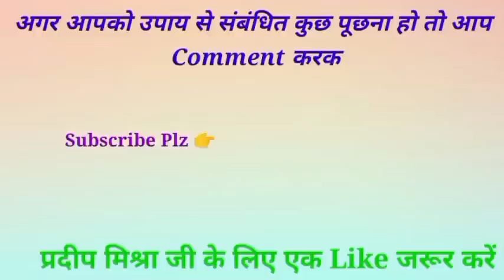31 जुलाई सावन चौथा सोमवार | 3 महा उपाय मनोकामना पूर्ति के लिए - pradeep mishra padmini ekadashi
31 July Sawan Somwar upay | 3 Mhaupay is somwar Ke Din 1. LAKSHMI GHAR MEIN AANA 2 8 GHANTE MEIN ROG SE MUKTI 3. GHAR MEIN JAL KA CHITA DENA

Pradeep Mishra Dhan Prapti ke upay
sawan ke upay pradeep mishra ji
dhanprapti upay
Pradosh Rog Mukti ke upay
Pradeep Mishra Lakshmi vriddhi ke upay
pradeep mishra upay
Raviwar pradosh
Raviwar pradosh vrat katha
purshottam mass ki pradosh upay
Raviwar pradosh kab hai
purshottam maas padmini ekadashi upay
pradeep mishra shivpuran ke upay
pradeep mishra ji ke upay
Raviwar pradosh
Raviwar pradosh 2023
Pradosh kab hai
ekadashi ke din kya upay karen
adhikmas Pradosh ke upay
Raviwar pradosh vrat
31 july sawan somwar upay

प्रदीप मिश्रा रविवार प्रदोष व्रत उपाय
प्रदीप मिश्रा लक्ष्मी वृद्धि उपाय
प्रदीप मिश्रा धन प्राप्ति के उपाय
प्रदीप मिश्रा सावन अधिक मास के उपाय
मनोकामना पूर्ति उपाय
रविवार प्रदोष का उपाय
प्रदीप मिश्रा गंगाजल का उपाय
प्रदीप मिश्रा लक्ष्मी वृद्धि के उपाय
सावन 7 बेलपत्र के उपाय
पुरषोत्तम मास प्रदोष उपाय प्रदीप मिश्रा

1. This video has no negative impact on the original works  [It would actually be positive for them]
2. This video is also for teaching purposes.
3. lt is not transformative in nature.
 4. only used bits and pieces of videos to get the point across where necessary.